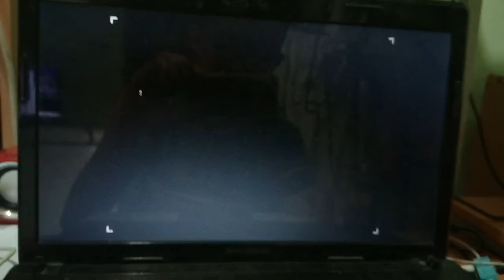NFS MW 2005 Blacklist #2. Bull a.k.a Toru Sato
Pretty simple car